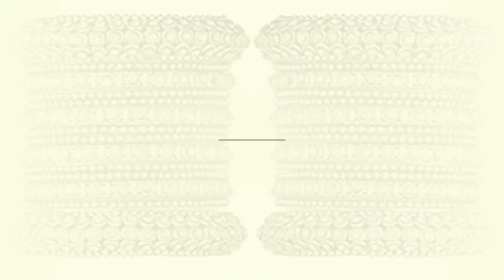latest bangles collection || Designer Pearl Bangles//Latest Model Bangles//Beautiful Bangles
howto","make","designer","earrings","bangles","wedding","jewellery","bridal","latest","model","silk","thread","hand","made","jewellerydiy","old Metal bangles","reuse metal bangles